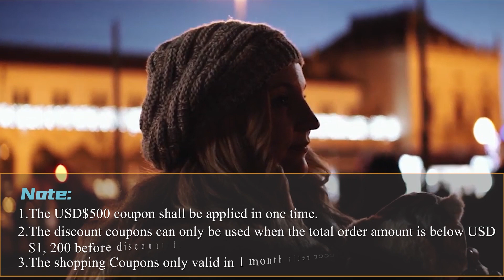Share your video made with SIRUI 50mm anamorphic Lens and WIN a Prize!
To thank you for your trust and support for us during this difficult time, we would like to make a contest announcement here:

1. What it's all about: "creativity never ends" with the SIRUI 50mm anamorphic lens
2. When: 15 May - 29 June 2020
3. Who’s invited:  All owners of a SIRUI 50mm anamorphic lens. (Please notice: The cooperation partners of this lens are excluded from the contest).
4. How it works:
a. Shoot with your SIRUI 50mm anamorphic lens an original video over 30 seconds
b. Post the video on Facebook, IGTV or Youtube and mention @SIRUIImaging
c. Make a screenshot of the post with the "views" that the video gained.
The 100 videos with the most "views" receive the corresponding prizes.
5. Notices:
a. The entries must contain the words "Shot with SIRUI 50mm anamorphic lens" or similar wording.
b. The entries must be positive and shouldn’t contain any violence or pornographic content.
c. The entries must be an original recording and must be made available to the public for the first time.
6. Prizes:
a. 1-3 — $500 of SIRUI online shopping voucher
Conditions:
a. The $500 voucher is only valid for one order.
b. The vouchers can only be redeemed if the total order value is less than $1,200. Discounts cannot be applied to orders over $1,200.
c. The shopping vouchers are valid 1 month after the announcement of the winning list.
d. SIRUI Optical Co, Ltd. reserves the final rights to the campaign.
Join now and unleash your creativity with the SIRUI 50mm anamorphic lens!